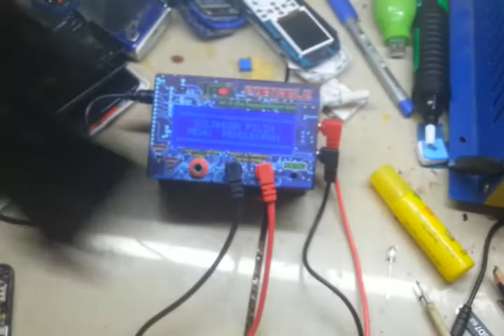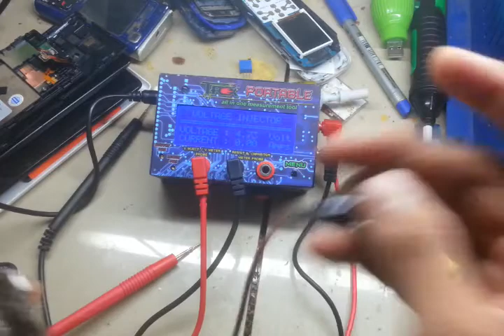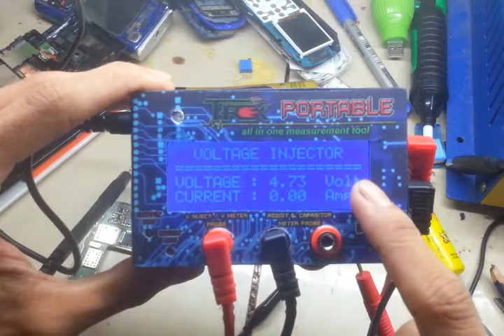Menangani Hp Short Vbat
Mendeteksi dan menangani hp matot kerusakan karna Short pada bagian jalur Vbat menggunakan T-ReX Portable